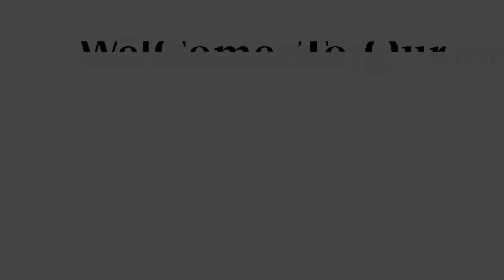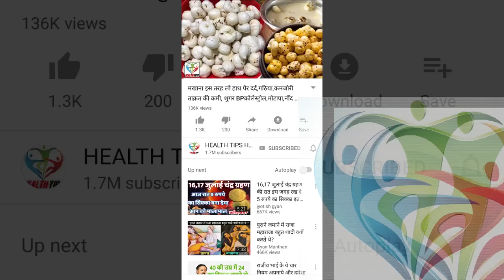जो 1 मिनट नहीं टिकता वो भी दौड़ेगा 3 घण्टे || रामबाण घरेलु नुस्खा || Increase stamina